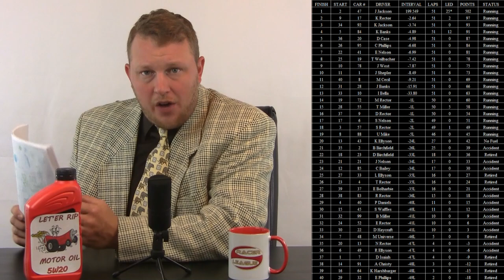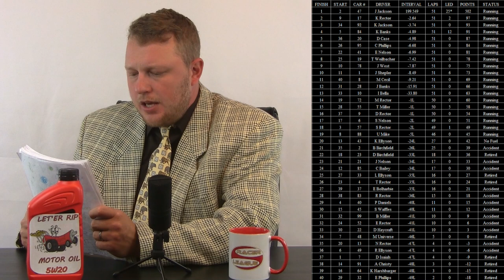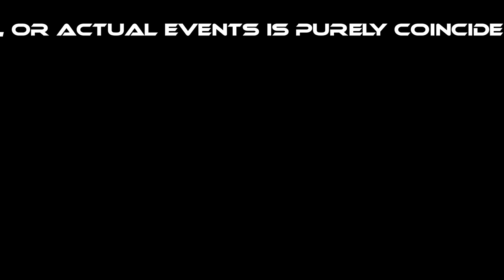New Season, New Cars!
Welcome to Season 3!  The Futuristic Automotive Racer Type 1's take to the track in the opener at Coca Cola Raceway!